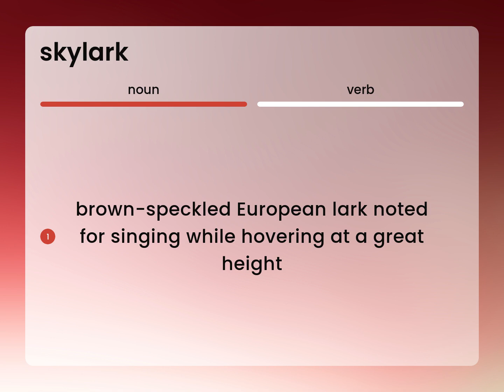Skylark — SKYLARK meaning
Meaning of SKYLARK

Susan Miller (2023, March 7.) What does Skylark mean?